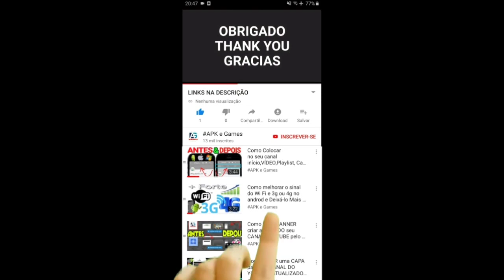Garfield Rush Character Splash Garfield Unlocked Gameplay Android ios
Find several blast-tastic additions to the game:
50 running areas

Swamp attack,
Outfit7 games,
Animal run
Mystic Becca
Cyber Tom
Pirate Angela
Jurassic Hank
Captain Ben
Dino Ginger
Mythic Becca
Roman Tom